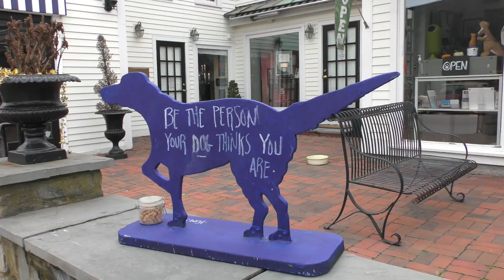Wagnation Free Gift Giveaway 2017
A free gift Giveaway for the Holidays with the drawing held December 20, 2017.  Wagnation has a physical address in Newport, RI but has an online presence around the world.  The Wagnation is store in Newport, RI has all the must haves for your pet.

Directed and Produced by Bristol Aerial Productions.  Equipment and software used:
Camera 1
Backup Audio
Post Production